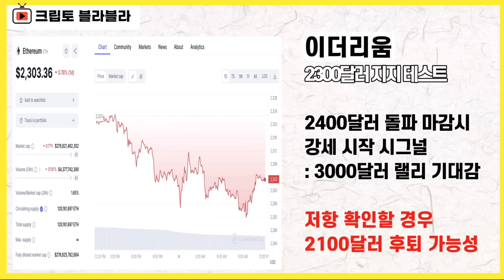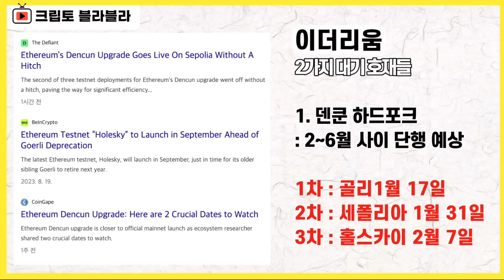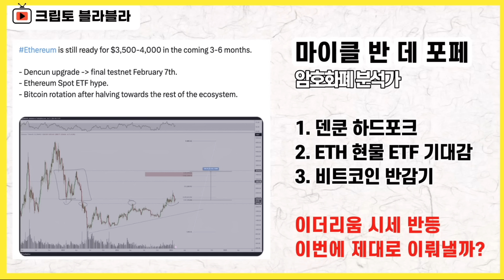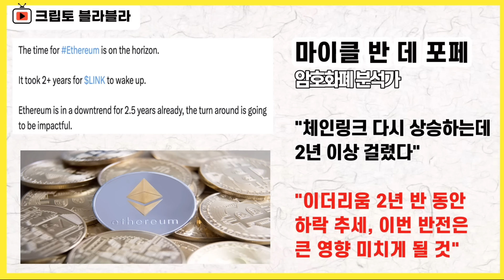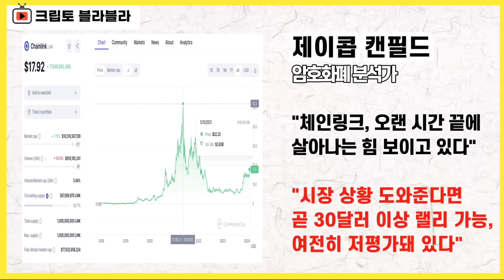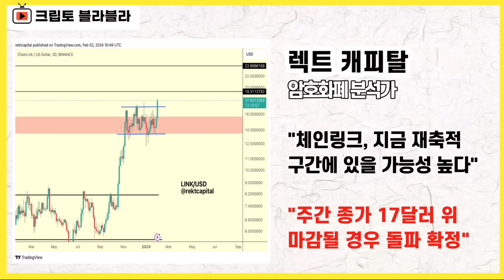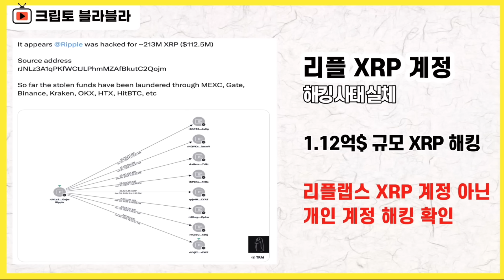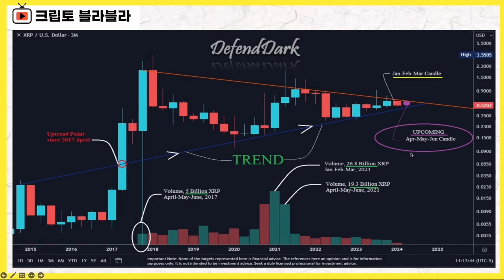알트시즌을 준비하는 방법 ⎮ 이더리움, 솔라나, 리플, 체인링크, 크립토블라블라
2024년 2월 4일 멤버십 라이브 요약본(3)입니다.

감사합니다